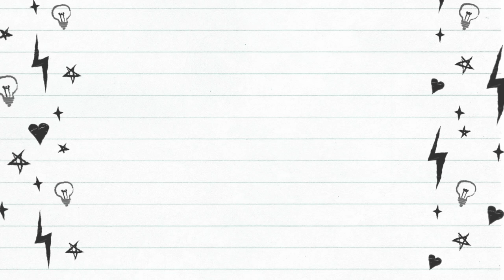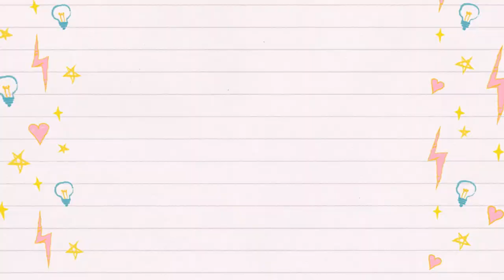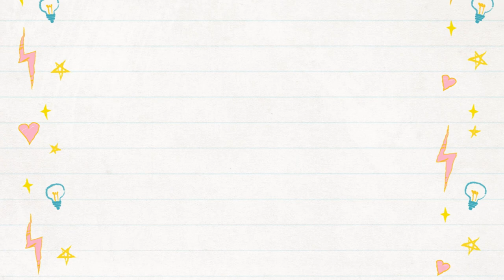Top 10 Fehler Brief telc Deutsch B2, Prüfungstraining B2 mit Elena Wermuth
Top 10 Fehler, die die Teilnehmer häufig bei dem Brief telc Deutsch B2 machen!

✍🤑🤑🤑🤑🤑Meine Arbeit als Online Dozentin auf YouTube wird von der Firma XP-PEN (Werbung) unterstützt.
Ich benutze für meine Videos und für meine Online Kurse ✍eine digitale Tafel Artist Pro 12.